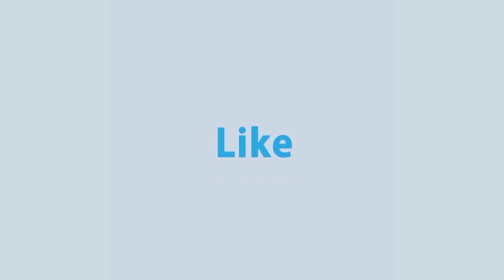আমি সবসময় হাসি,আমি সবসময় আনন্দে থাকতে পছন্দ করি: পড়শী | Porshi | Rtv Entertainment